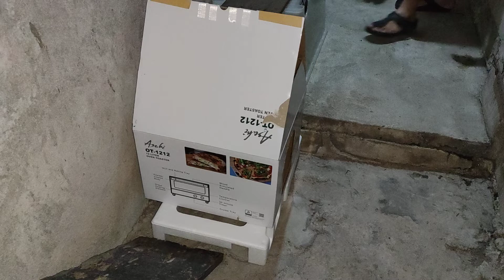ang bahay ng aming miming (feat. ami and bagi) the house of our cats